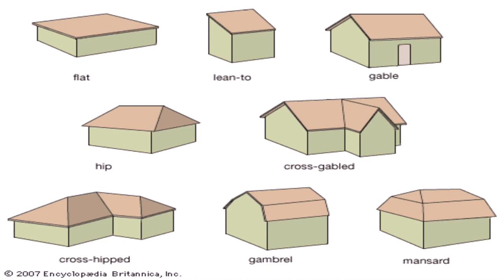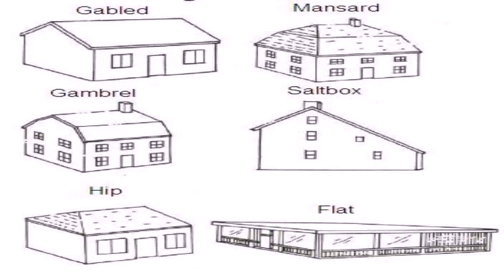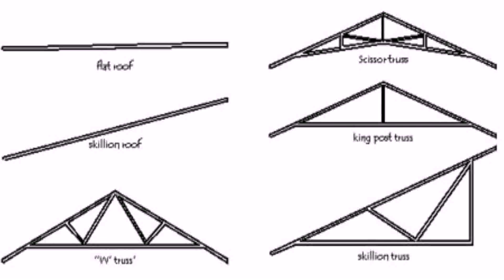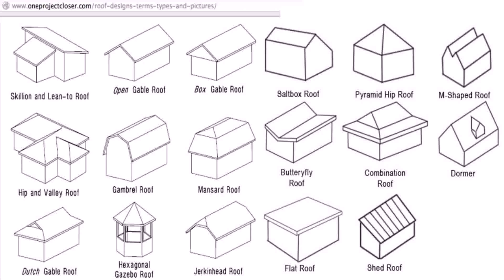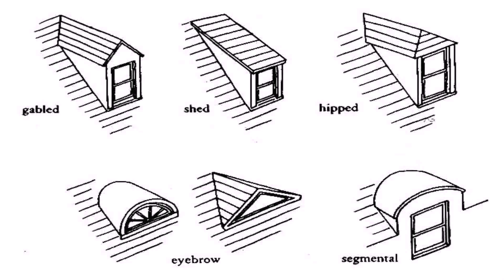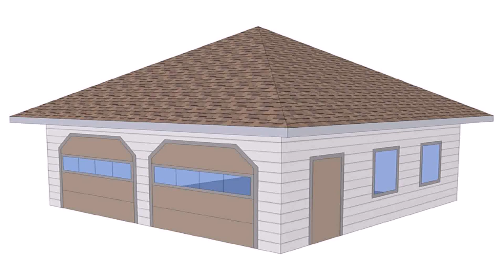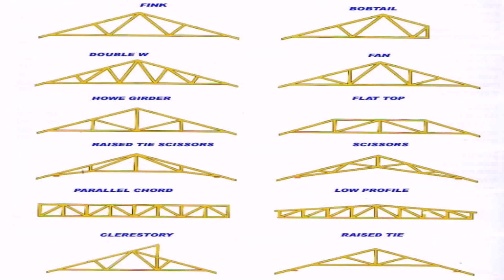Different Style House Roofs (see description) (see description)